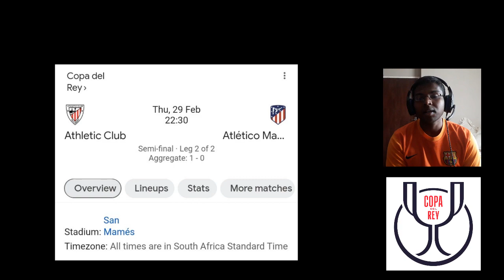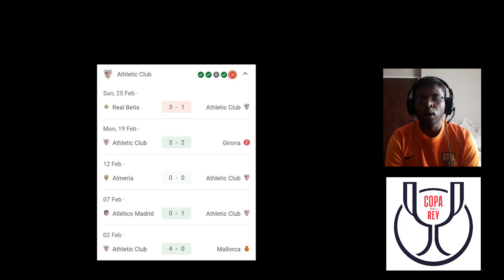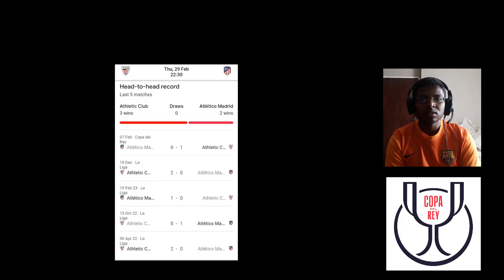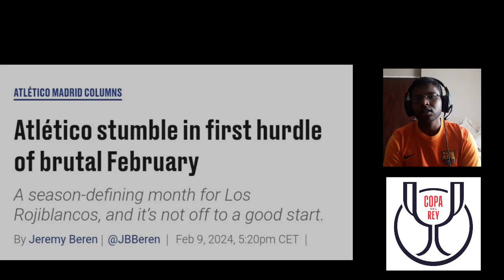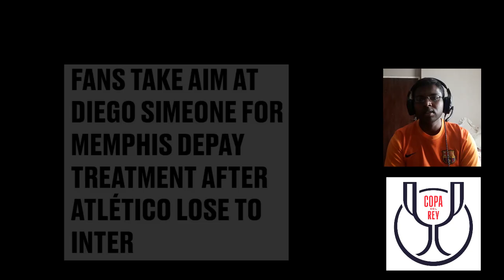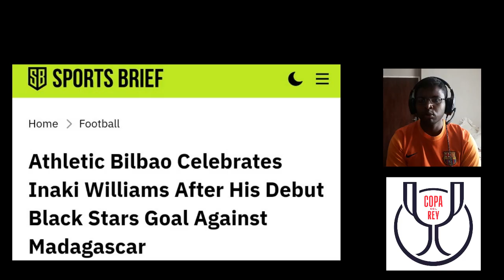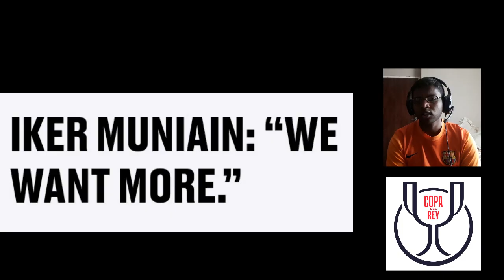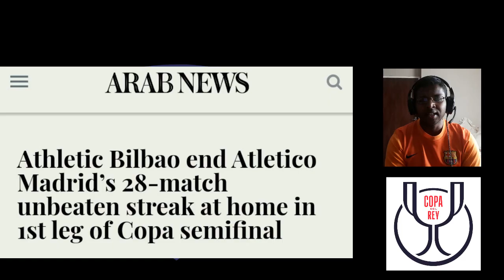Match Prediction - Athletic Bilbao vs Atletico Madrid (Spanish Copa Del Rey)(29/02/2024)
For both Athletic Bilbao and Atletico Madrid, this season's Copa Del Rey presents a golden opportunity for some silverware with both FC Barcelona and Real Madrid having made early exits from the competition. But with momentum on Bilbao's side following a 1-0 victory in Madrid, can the Basque side hold out to topple an injury-hit Atletico Madrid side at the San Mames?

00:08 - Introduction (Athletic Bilbao vs Atletico Madrid)
01:42 - Team Analysis (Athletic Bilbao)
03:24 - Team Analysis (Atletico Madrid)
05:26 - The S3M2 Verdict